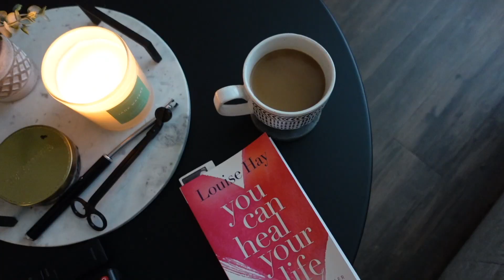FEW DAYS VLOG | downtown date night, random chats, grocery shopping, get ready with me, chill days.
Products I mentioned in this vlog:
Huggie earrings
Gold watch band